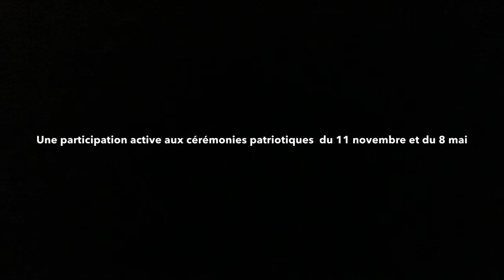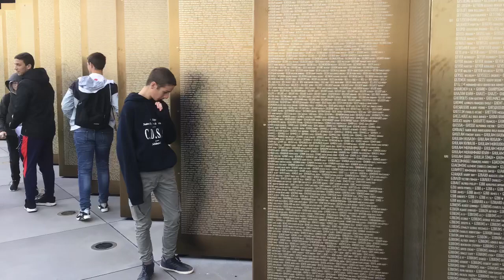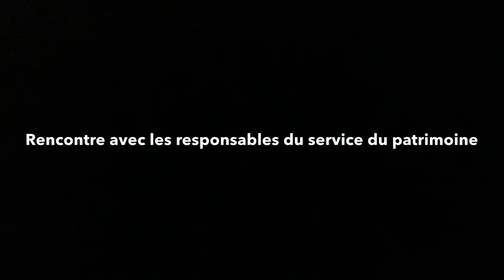Une année de CDSG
Rétrospective de l’année